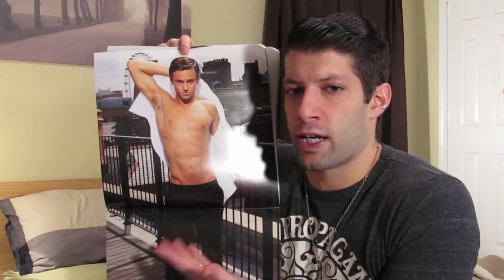RJ's Christmas Wish List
In the spirit of Holiday greed and avarice, I thought it would be fun to share with all of you my Christmas wish list for this year. If you really love me, then you'll buy me something from it. Or just buy me something in general. After all, that's what Christmas is all about, right? Stuff.

In all seriousness, it's been a little while since I've done a drink and rant video, so I figured I'd have some fun and do one for you guys.

Follow the rest of my stuff on the web!

Be sure to follow the daily vlogs!